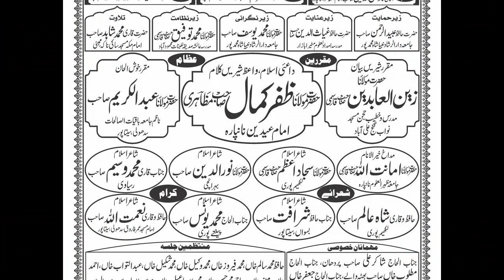Mohd Saqib,Bankatwa,Ijlase Aam Wa Natiya Mushaira,On 25.10.2019.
Mohd Saqib,
Bankatwa Mauza,Bahadur Purwa,
Tehsil,Nanpara,Zila,Bahraich,
,Ijlase Aam Wa Natiya Mushaira,
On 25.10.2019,